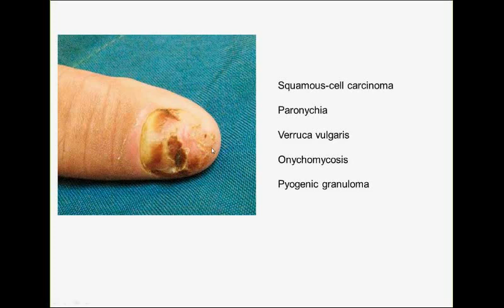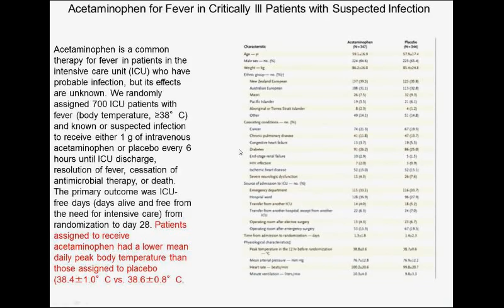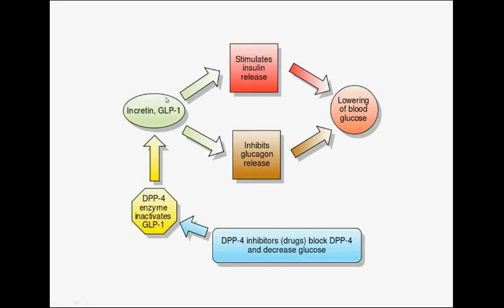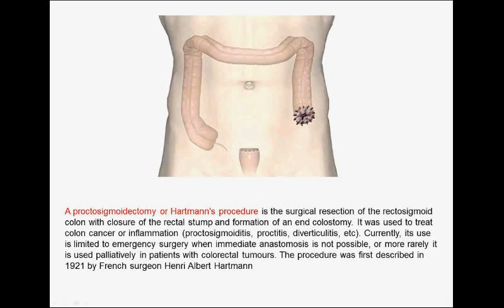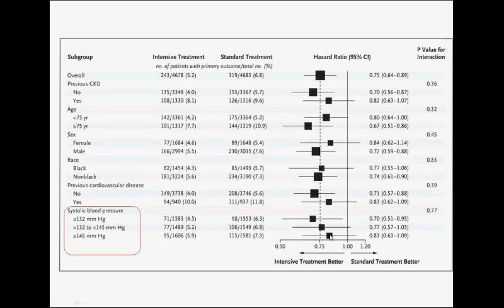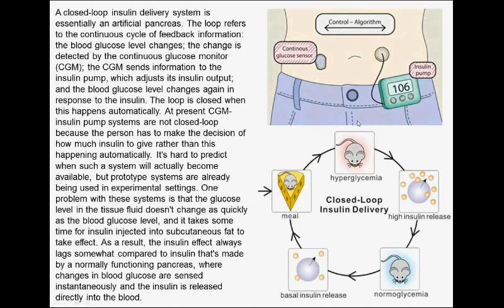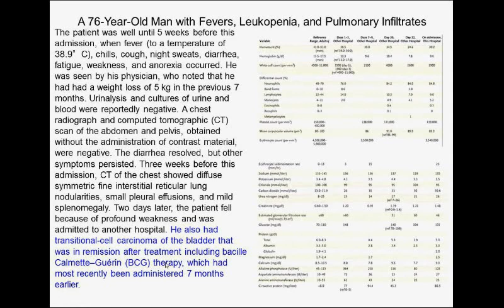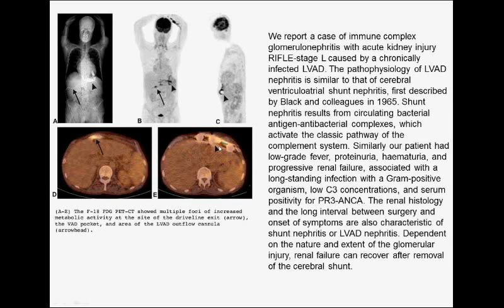Charité Clinical Journal Club by Fred Luft - 8.12.2015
The N Engl J Med image of the week shows a thumbnail with a discolored nail with some, but little periungual inflammation. You are offered squamous-cell cancer, paronychia, Verruca vulgaris, onychomyocosis, and pyogenic granuloma. We review these nail conditions. During cardiopulmonary resuscitation (CPR) in patients with out-of-hospital cardiac arrest, the interruption of manual chest compressions for rescue breathing reduces blood flow and possibly survival. Investigators assessed whether or not outcomes after continuous compressions with positive-pressure ventilation differed from those after compressions that were interrupted for ventilations at a ratio of 30 compressions to two ventilations. Adults with non–trauma-related cardiac arrest who were treated by EMS providers received continuous chest compressions (intervention group) or interrupted chest compressions (control group). The primary outcome was the rate of survival to hospital discharge. Secondary outcomes included the modified Rankin scale score (on a scale from 0 to 6, with a score of ≤3 indicating favorable neurologic function). CPR process was measured to assess compliance. No differences in outcomes were observed. Acetaminophen is a common therapy for fever in patients in the intensive care unit (ICU) who have probable infection, but its effects are unknown. Investigators randomly assigned 700 ICU patients with fever (body temperature, ≥38°C) and known or suspected infection to receive either 1 g of intravenous acetaminophen or placebo every 6 hours until ICU discharge, resolution of fever, cessation of antimicrobial therapy, or death. The primary outcome was ICU-free days (days alive and free from the need for intensive care) from randomization to day 28. Again, no differences were observed. The outcome of immunosuppressive therapy, when added to supportive care, in patients with IgA nephropathy is uncertain. German investigators conducted a multicenter, open-label, randomized, controlled trial with a two-group, parallel, group-sequential design. During a 6-month run-in phase, supportive care (in particular, blockade of the renin–angiotensin system) was adjusted on the basis of proteinuria. Patients who had persistent proteinuria with urinary protein excretion of at least 0.75 g per day were randomly assigned to receive supportive care alone (supportive-care group) or supportive care plus immunosuppressive therapy (immunosuppression group) for 3 years. Immunosuppression was of no value in IgA nephropathy. Antiretroviral preexposure prophylaxis has been shown to reduce the risk of human immunodeficiency virus type 1 (HIV-1) infection in some studies, but conflicting results have been reported among studies, probably due to challenges of adherence to a daily regimen. HIV can be reduced in persons taking preexposure prophylaxis. Cardiovascular morbidity and mortality are higher among patients with type 2 diabetes, particularly those with concomitant cardiovascular diseases, than in most other populations. Investigators assessed the effects of lixisenatide, a glucagon-like peptide 1–receptor agonist, on cardiovascular outcomes in patients with type 2 diabetes who had had a recent acute coronary event. They randomly assigned patients with type 2 diabetes, who had had a myocardial infarction, or who had been hospitalized for unstable angina within the previous 180 days to receive lixisenatide or placebo in addition to locally determined standards of care. Lixisenatide did not improve outcomes. The N Engl J Med review is on cardiac complications in patients undergoing major noncardiac surgery. Bottom line is to measure BNP. An elevated preoperative plasma level of natriuretic peptide was the strongest independent preoperative predictor of the primary outcome (odds ratio, 3.40). We next review a case of Tularemia. In the Lancet we encounter three Global Burden of Disease papers, on English regions, child mortality estimates, and behavioral, environmental, and occupational risk factors. Dr. Sharma’s obesity notes appear here. Finally, we close with a patient with an infected pacemaker pocket infection and acute renal disease.